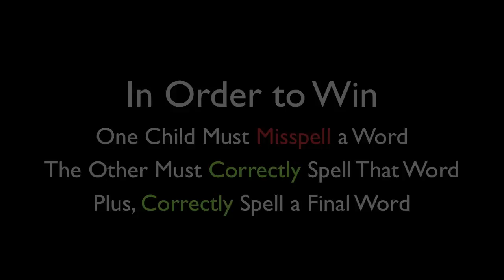2011 Spelling Bee Champion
2nd Grade District Spelling Bee at Lutheran High School South.  Ten schools represented, 30 contestants, one winner.